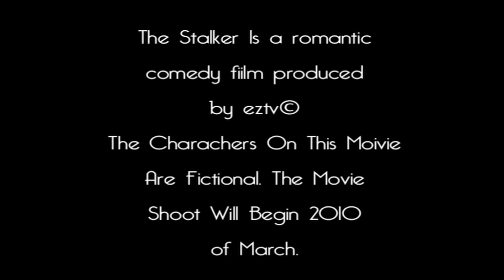The Stalker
Upcoming Romantic Comedy Film Produced By eztv production.
To Learn More About this Movie, VIsit

and under blog, read about "My First Movie"

The Movie Plot Will Be Released Sooner then You think, and the Characters may change.